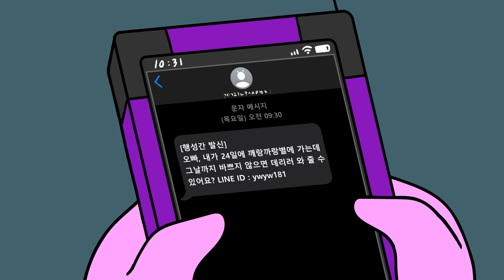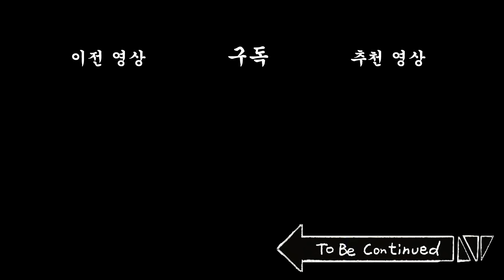[우주경찰들] 사람 마음 이용하는 사기꾼 검거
[각본 : 짤태식] [애니메이션 : 최혁준] [성우 : 짤태식] [사운드 : 빅픽처팀 사운드 스튜디오]

Produced by @soundspraylfreebgm4870

킹갓제네럴 짤툰 독자가 되어보십씨오!
☆★짤툰 멤바십 가입하기★☆